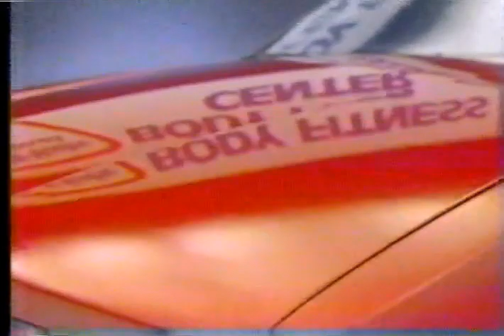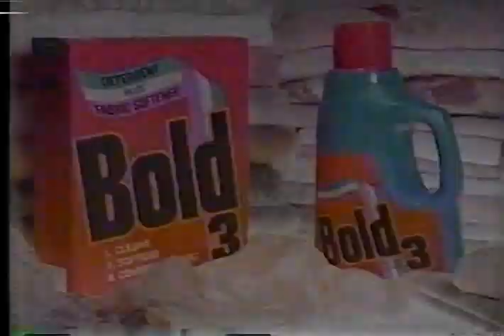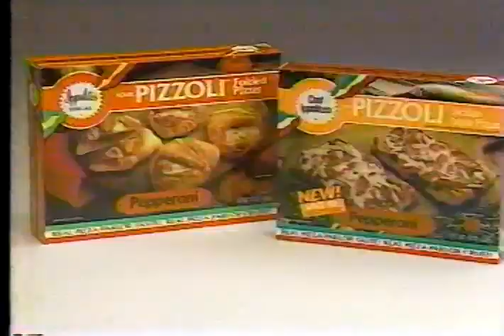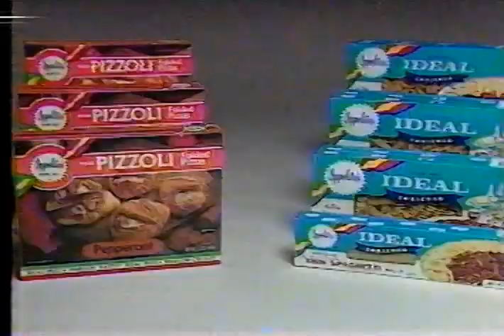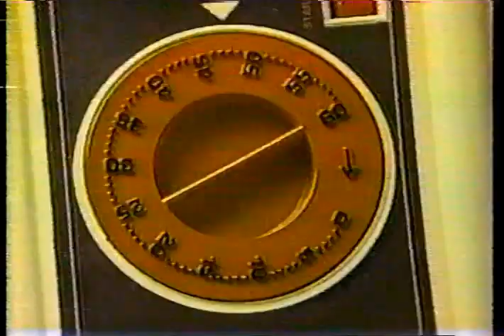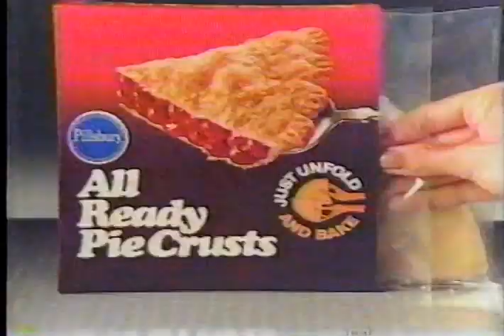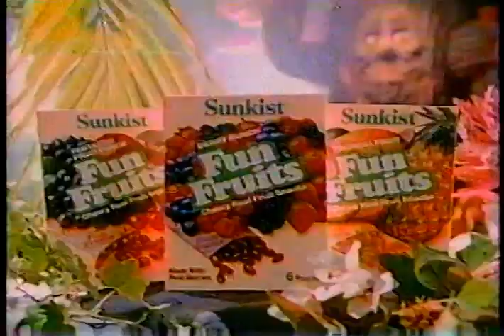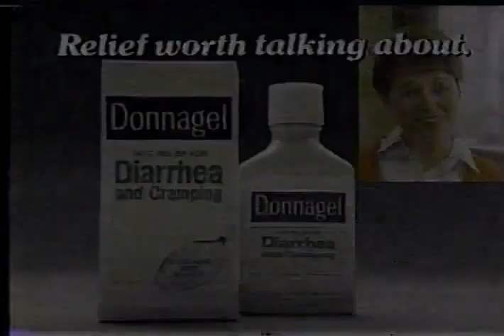Commercials that aired during Hanna-Barbera Specials on WUAB-43 (1986)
Aired with Pound Puppies, Star Fairies, and The Harlem Globetrotters meet Snow White